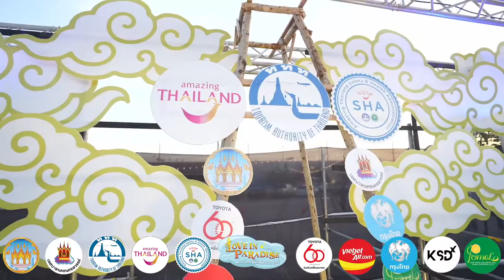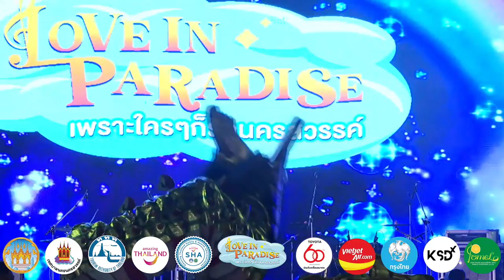ประมวล Hilight งานLove In Paradise เพราะใครๆก็รักนครสวรรค์กับพิธีเปิดอย่างเป็นทางการ ยิ่งใหญ่อลังการ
ประมวล Hilight งาน
Love In Paradise เพราะใครๆก็รักนครสวรรค์
กับพิธีเปิดอย่างเป็นทางการ ยิ่งใหญ่อลังการ
ได้รับเกียรติจาก นายปรีชา เดชพันธุ์ รองผู้ว่าราชการจังหวัดนครสวรรค์
และคุณสิริพร ไกรสุวรรณ รองผู้อำนวยการสำนักงานการท่องเที่ยวแห่งประเทศไทย ( ททท. ) สำนักงานนครสวรรค์

การแสดงเชิดมังกรซึ่งเป็นเอกลักษณ์ของจังหวัดนครสวรรค์ และการแสดงนครสวรรค์สร้างสรรค์สรรพศิลป์ อันสวยงาม

งาน Love In Paradise เพราะใครๆก็นักนครสวรรค์
วันที่ 11-13 พฤศจิกายน
ณ สนามกีฬากลาง จังหวัดนครสวรรค์
ตั้งแต่ 16.00น. เป็นต้นไป

ในงานมีร้านค้ามากกว่า 60 ร้าน
บูทถ่ายรูปสวยๆ ของรางวัลที่แจก แจก แจก มากมาย
และกองทัพศิลปินมากมาย
พลอย The Voice, Act Art, Yes’sir Days และสงกรานต์ รังสรรค์ มาสร้างความบันเทิงในงาน

สนับสนุนการจัดงาน